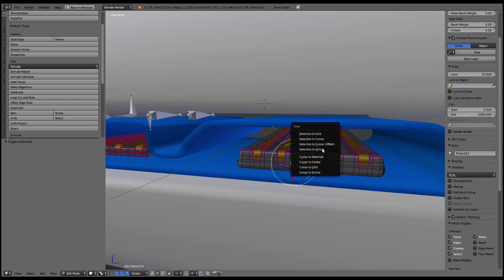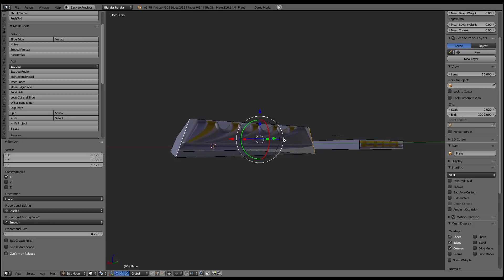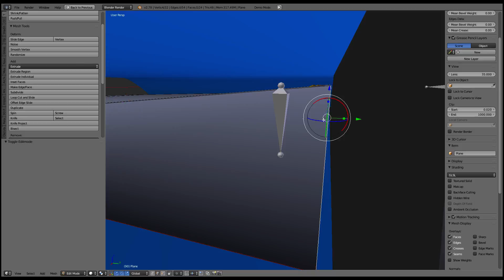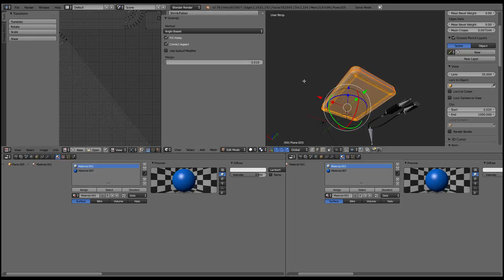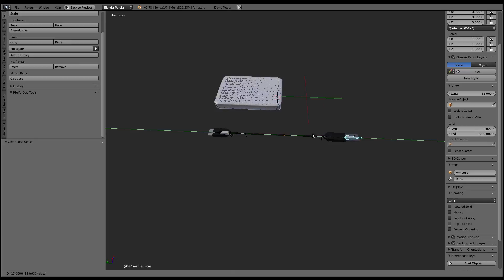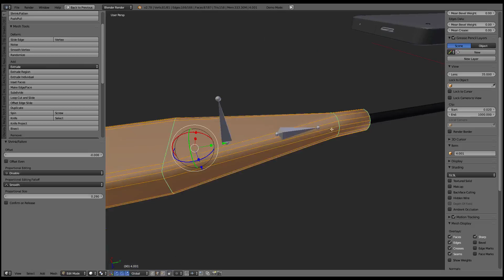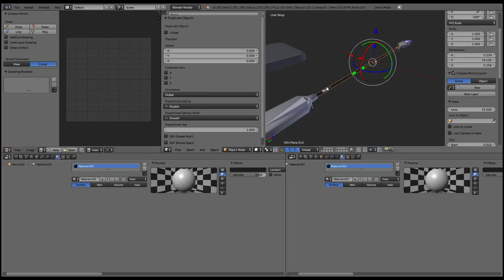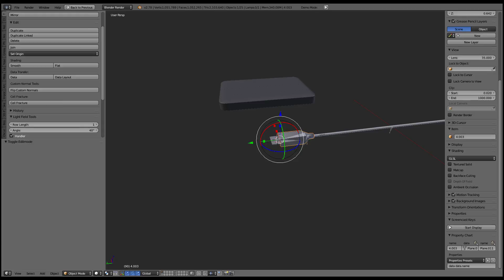Office Stuff Wip 99 in Blender - External HDD with USB Cable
Office Stuff Wip 99 in Blender. External HDD with USB Cable 3d-preview on Sketchfab